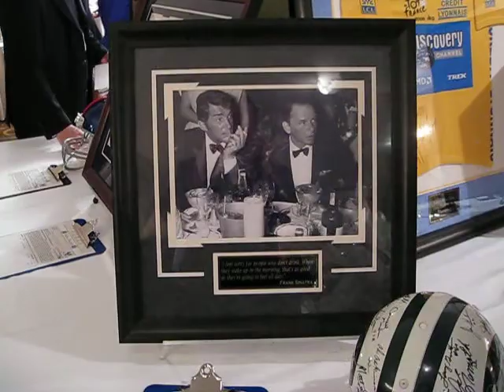HUMPHREY BOGART LAUREN BACALL AND MARYLIN MONROE.AVI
FRANK SINATRA AND DEAN MARTIN START THE SHOW A MARYLIN MONROE, HUMPHREY BOART AND LAUREN BECALL FINISH THE LIVE PORTAITS.
"What you looking at Humphrey? "